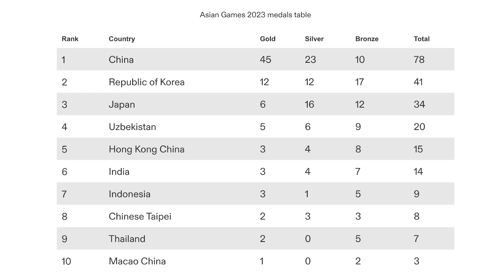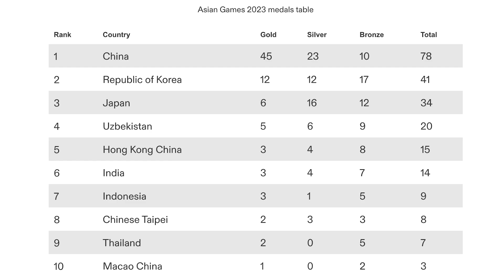Asian Games 2023 : घुड़सवारी में भारत ने 41 साल बाद जीता गोल्ड मेडल | Bharat Samvad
एशियन गेम्स 2023 में भारत ने एक बार फिर इतिहास रच दिया है। आज तीसरे दिन भारत ने एक और गोल्ड अपने नाम कर लिया है। ये मेडल उस खेल में भारत के खाते में आया जिसमे भारत ने 41 साल से गोल्ड नहीं जीता था। भारत ने 1982 के बाद पहली बार घुड़सवारी में स्वर्ण पदक जीता है। सुदीप्ति हाजेला, दिव्यकीर्ति सिंह, हृ्दय छेदा और अनुश अग्रवाला भारत के लिए ये गर्व का पल ले कर आए हैं। इन खिलाड़ियों के गोल्ड जिताने के कुछ देर बाद ही भारत ने इसी खेल के सिंगल इवेंट में एक सिल्वर मेडल और एक ब्रॉन्ज मेडल भी जीता।ये 19वें एशियन गेम्स में भारत का तीसरा गोल्ड है। इससे पहले भारत ने एक गोल्ड शूटिंग और दूसरा महिला क्रिकेट में हासिल किया था। अब टीम इंडिया के पास कुल 14 मेडल्स हो गए हैं। भारत के पास 3 गोल्ड, 4 सिल्वर और 7 ब्रॉन्ज मेडल हैं। टीम इंडिया को सेलिंग में मंगलवार को 2 ब्रॉन्ज मेडल मिले। अब भारत मेडल टैली में 5 स्थान पर है।